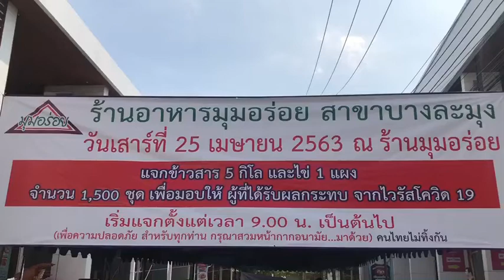Mum Aroi in Naklua helps the needy during the Covid-19 crisis in the Pattaya area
Mum Aroi in Naklua gave away 1,500 bags of rice and eggs today. Thousands lined up, starting at 4:00 AM for a 9:00 AM give away. Proper social distancing took place. Great job!